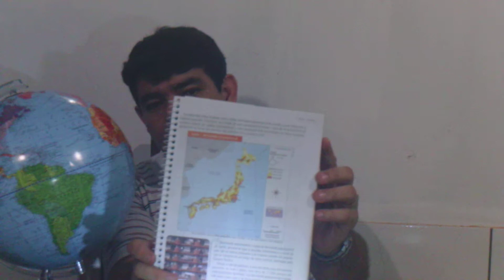Japão 2ª guerra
Estrutura natural e política do Japão no período anterior e posterior a 2ª guerra mundial.